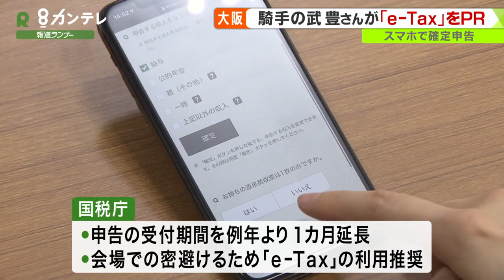武豊騎手が”スマホ”活用した『確定申告』をPR 税務署に行かずに”申告”